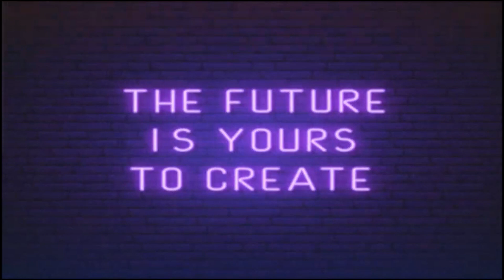Kerplunk - Superman (Slowed + Reverb)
Kerplunk's "Superman" from the album of 'Kerplunk' in slowed and reverb version.